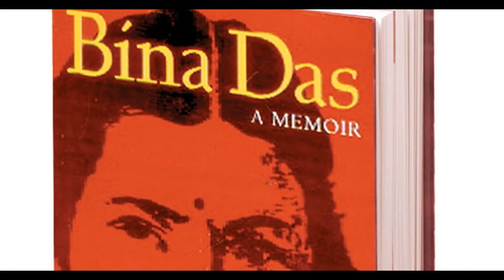forgotten women freedom fighters of India...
Somehow, history tends to forget her women.

Even in the case of Indian independence, barring a few often repeated names like Sarojini Naidu's or Annie Besant's, the contribution of women in the freedom struggle of India has over the years received less attention as compared to their male counterparts. Many of the brave-hearts remain in shadows - their faces invisible and their valor unsung.

In fact, only a handful women freedom fighters who were associated with independence struggle came from elite or middle class backgrounds. There were a number of ordinary faces, from humble backgrounds, conservative households and with no formal education, who battled the British Raj, gave selfless sacrifices and even laid their lives to see their nation free and prospering.

On this Women's Day, let's remember these brave women who helped in shaping the independent India we live in now.